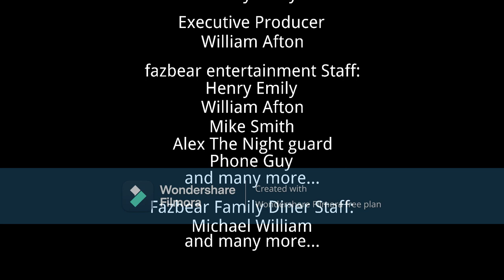FILM CAMERA THE ACTION 5